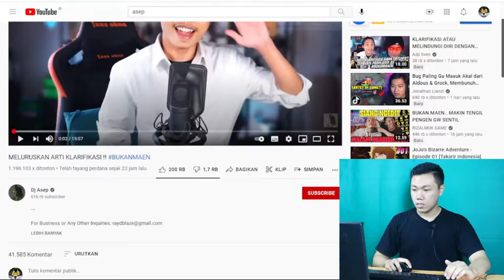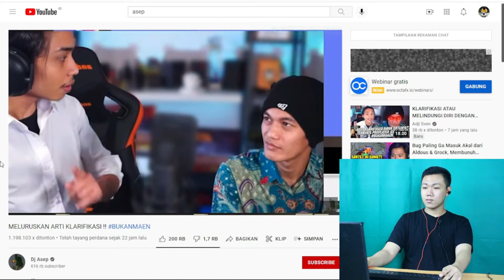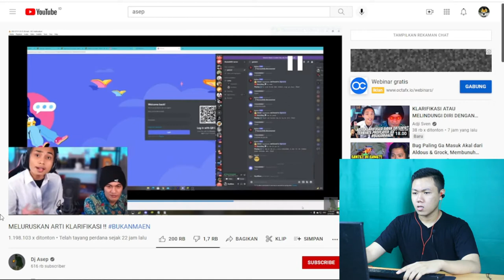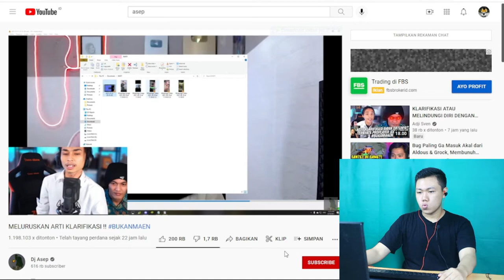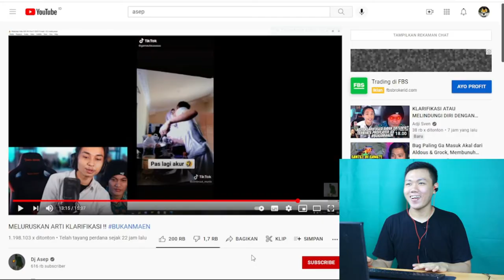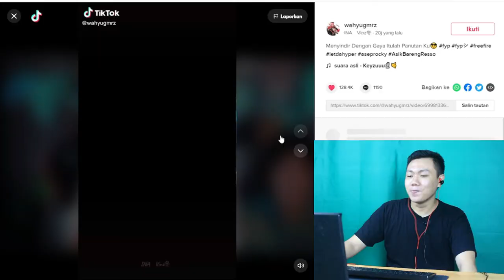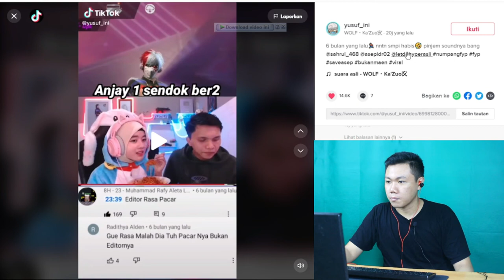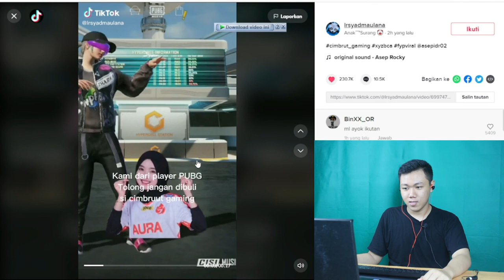TERNYATA CIMBRUUT GAMING PACARAN DENGAN EDITOR DAN CIMBRUT GOSTING PARAPEMAIN FF I KLARIFIKASI ASEP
Hay gaes skrg aku bikin video tentang si asep yang klarifikasi membongkar tentang si cimbrut gamening.

🎥 Camera : Canon
🎬 Editing : Filmora Pro

Thankyou ❤️
Upload
Senin - Minggu
Hastag
asap rocky,
asep di ghosting,
asep gaming,
asep editor letda,
asep irama karaoke,
asep mubarok,
asep th,
asep asep,
asep ayari,
aa asep,
aa asep gaming,
aa asep channel,
a asep camping,
a kak asep,
asep fb,
asep b,
asep curhat,
asep cimbrut,
asep channel,
asep dj,
asep dan cimbrut,
asep editor fdw vs asep letda,
asep espe,
asap editor bang letda,
asep editor dede inoen,
asep ff,
asep fdw vs asep letda,
asep fly,
asep focus,
asep ff editor letda,
asep ft,
asep ff fdw,
asep fdw channel,
f bagol vs asep bhajay,
asep balon ft,
asep f,
asep gamers,
si asep si asep,
si asep mondok,
si asep jawara,
si asep balon,
dj asep,
dj asep di ghosting,
dj asep luk luk luk,
dj asep x ikky pahlevi,
dj asep balon,
dj asep irama,
dj asep berkayu,
dj asep ff,
asep kena ghosting,
drama kak asep,
k.h asep mubarok,
k.h asep mubarok terbaru,
k h asep dimyati,
kak asep k,
tiene k acepta,
aespa k,
asep live,
asep letda hyper,
asep letda vs asep fdw,
asep lucu,
asep lopang,
asep lopang barbershop,
asep lele,
asep lutfi,
l'asepsie,
asep nfs,
asep nih bos,
asep nugraha,
asep nurjaman,
asep nada,
asep nalaktak,
asep nayak,
asep nurhidayat,
nasep evi pangalengan lembang,
nasep,
nasep evi bentang lembang,
nasep evi sumerah,
nasep kereja sawit,
nasib tts,
nasep evi salah mikanyaah,
nasep petani kawe,
asep oblak misteri,
asep oby,
asep obras,
asep official channel,
asep ohang,
asep oyag,
asep oleng ku ai,
asep orang ketiga karaoke,
pe$o asap,
niana on asap,
tutorial buat asap o rokok,
tutorial asap o,
buat asap o,
asap rocky o,
jep buat asap o,
o teu amor asaph borba,
asep sad,
asep sunandar sunarya bobodoran,
asep sadboy,
asep sunandar sunarya ceramah,
asep sama cimbrut,
asep sunandar sunarya wayang golek full,
asep gta v,
asep wira gandhi,
asep wijaya,
asep wahyudin,
asep wayang,
asep wahyudi,
asep wanda,
asep wayang golek,
asep wahyu tv,
wa asep,
asep x cimbrut,
asep x balon,
asep xmosh02,
asep x donat,
asep xtc,
dj asep x mira,
asep darso xtc lirik,
momonon x asep balon,
sha x asep balon,
letda hyper x asep,
cimbruut x asep,
jonathan liandi x asep,
asep yana aku anak sehat,
asep yana full movie,
asep yana tvri,
asep yana terbaru,
askep yt,
asep yeager,
asep yang baru,
asep youtuber,
antisepsia y asepsia,
asepsia antisepsia desinfeccion y esterilizacion,
luisito comunica y asepxia,
sepsia y asepsia,
bioseguridad y asepsia,
luisito y asepsia,
asepsia granos y espinillas,
principios de asepsia y antisepsia,
asep zaenal arifin,
asep zahra 339,
asep zahra,
asep zaenudin budiman,
asep zaenal abidin,
asep zee gaming,
asep hazar,
asep zega,
dj asep terpesona,
dj asep live,
asep 017,
asep 0 km,
asep tampan 09,
asep gowes 06,
asep 1922,
asep 12,
asep_13,
asep suaji suci 1,
asep irama 1 album,
asep motovlog 17,
asep mubarok 1 muharram,
asep suaji suci 1 ngeblank,
aespa class 1,
asep suaji suci 1 lupa,
asep by 1 sama dimas,
aseptic technique part 1,
aespa ep 1,
asep 25,
asep 27,
asep 2021,
asep 2471,
asep 227,
asep 2008,
kak asep 2021,
dj asep 2021,
lagu2 asep irama,
asep kelas 2 sd,
kak asep 2,
asep balon smkn 2 garut,
asep somay 2,
aespa class 2,
asep mubarok 2 jam,
asep 2,
asep 30,
perjalanan asep 3,
pak asep 30 detik,
dj asep 30 detik,
ps ap 333,
senyumanmu by asep 30 detik,
asep ana giriharja 3,
3 aspek,
a player stick war 3,
aespa class 3,
kdi 3 asep sonata,
3 pemuda berbahaya asep balon,
asep ana giriharja 3 meninggal,
asep 45,
asep 4537,
asep irama da4,
aespa class 4,
aspek tatabahasa tingkatan 4,
4 aspekte einer nachricht,
aspekt 4 takt,
asepsie 4 temps,
kang asep 55,
asep gta 5 rp indopride,
gta 5 asep,
asep andri 58,
semar jadi 5 asep sunandar,
gta 5 asep dan surti,
gatotkaca jadi 5 asep sunandar,
aespa class 5,
asep 5,
5 principios de asepsia,
asep 6ix9ine,
asep 656 garage,
6666 asep sunandar,
class 6 aespa,
asep lili 72,
7 bulan asep darso,
7h asap,
aespa class 7,
asep sugiana 88,
asep ifan86,
asep gaming 81,
8 aspek kehidupan,
class 8 aespa,
bb asepxia 8 en 1,
asep rahmat 941,
falsafah angka 9 asep sunandar,
asep channel 94,
9 september 2019,
9 september 2012,
9 september zodiak apa,
9 september 2020,
9 september full movie,
9 september 2017 kasam,
9 september dhee champions,
9 september kahin bewafa to nahin